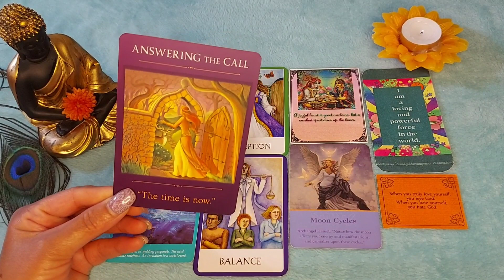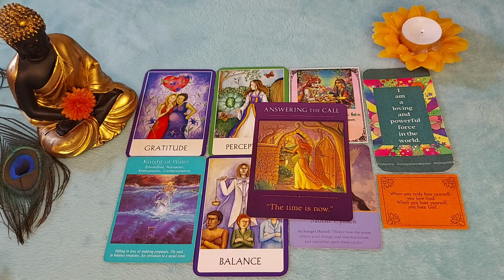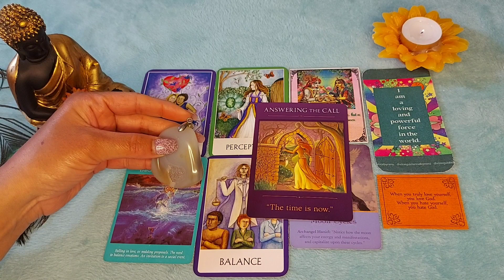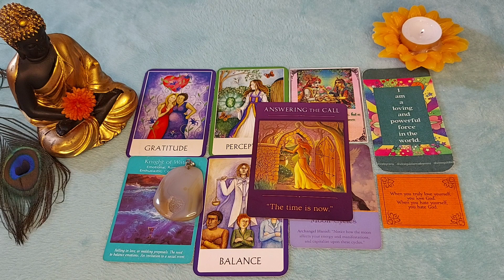🥰 Miracle coming Today ♾️🔱@DivineGuidanceByRenu